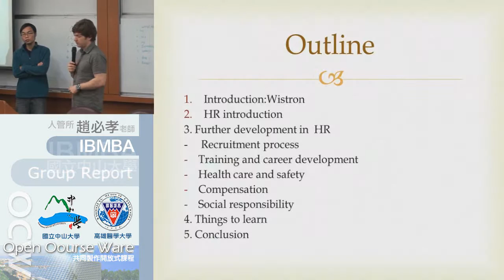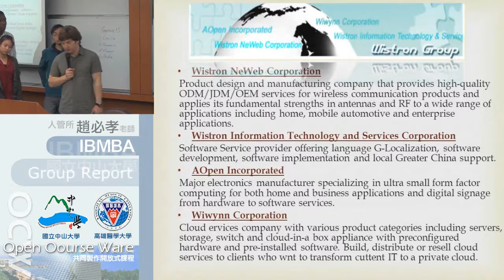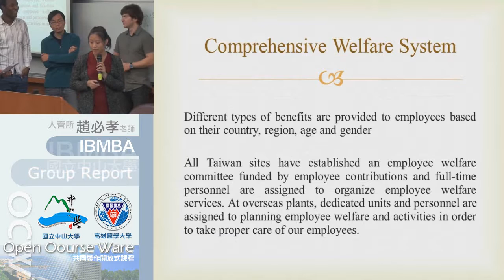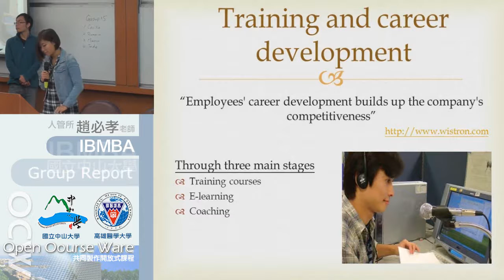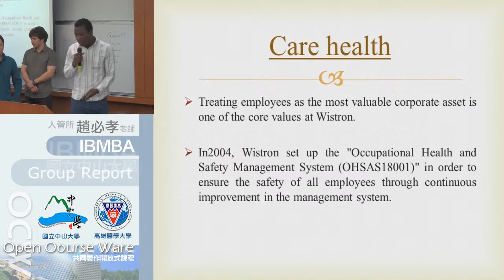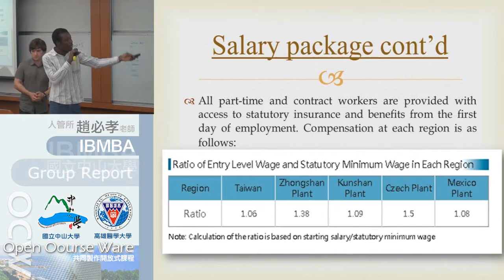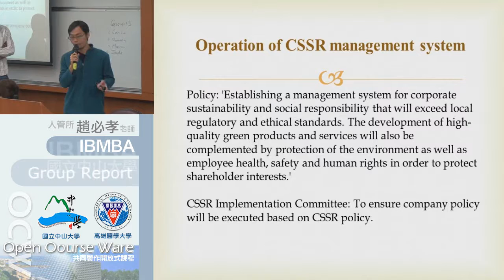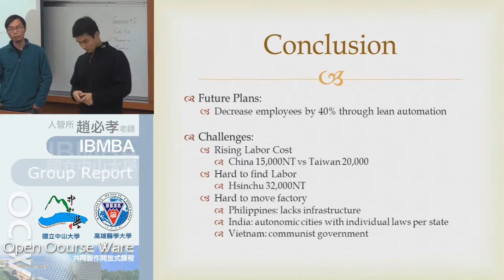《國立中山大學開放式課程》國際人力資源管理 (趙必孝老師) 27